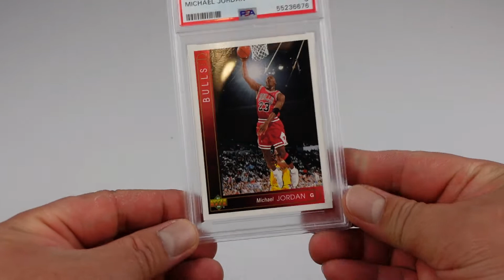Michael Jordan Upper Deck PSA 8